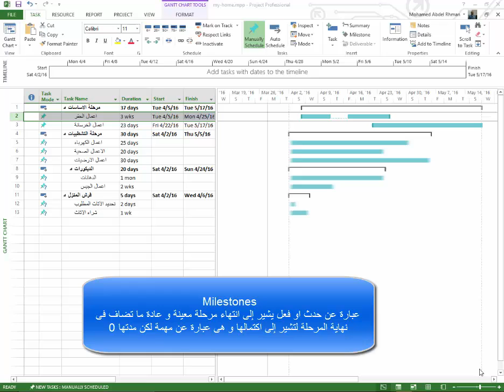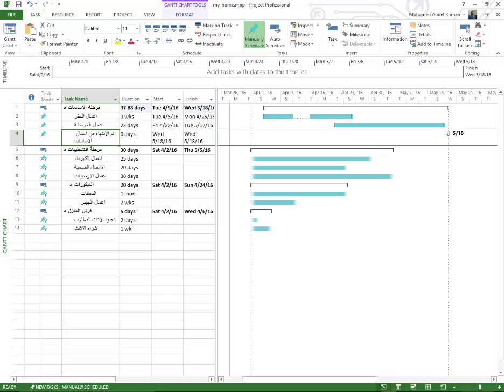34 milestones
يمكنكم تحميل ملفات دورة تخطيط المشاريع
يمكنكم التواصل او الاستفسار من خلال الرابط للحصول على شهادة تخطيط المشروعات باستخدام Microsoft Project